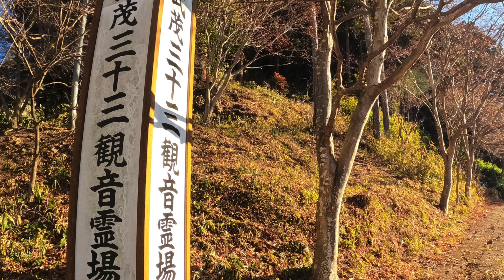武茂東城＠栃木県塩谷郡那珂川町